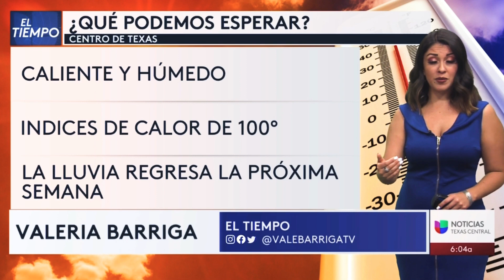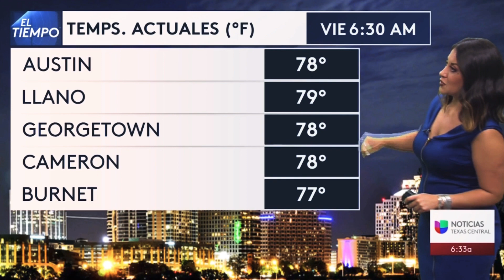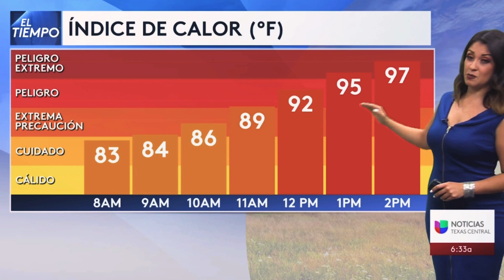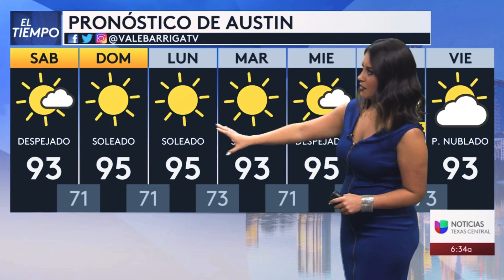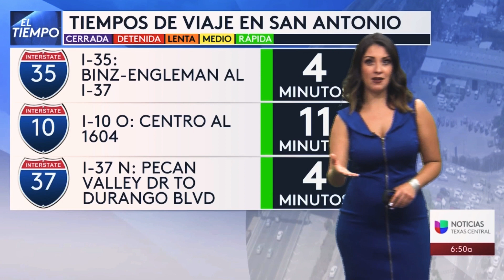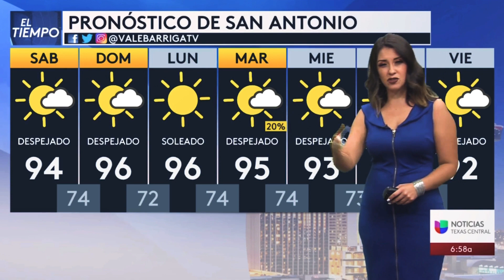Valeria Barriga 6/11/21